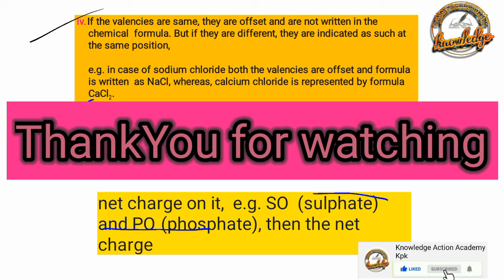Chemical formula - 9th chemistry - ch 1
Presented by knowledge Action Academy kpk - Student will be able to easy and analytical methodology - Student will be able to understand conceptual study of each subject.